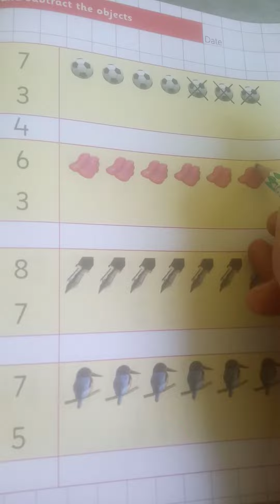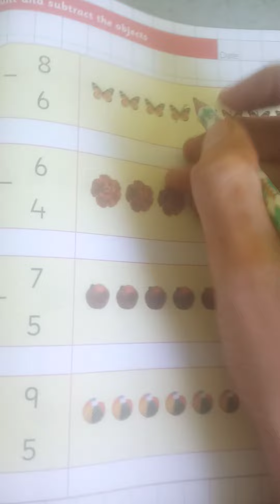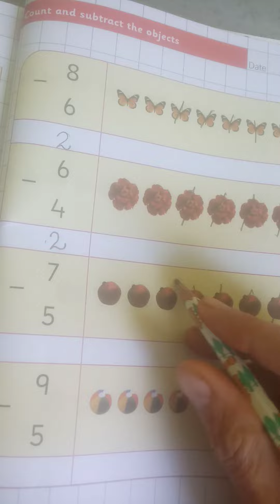class ukg subject maths// happy learning series do pg no 155,157